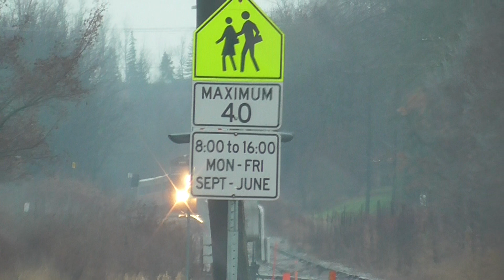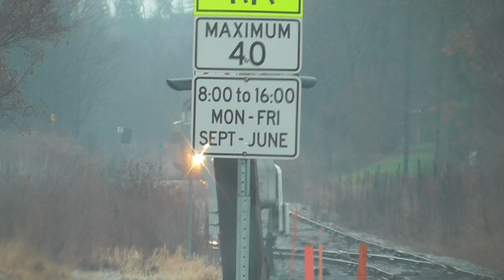VIA 84 December 23, 2023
Train ID: VIA 84
Locomotive Number(s): 6453
Coach Numbers: 3465, 3314, 3355, 3335
Time: 11:50 EST
Location: St. Marys Crossings
Subdivision: Guelph
Milepost: 99.9
Origin: Sarnia VIA Station
Destination: Toronto Union Station